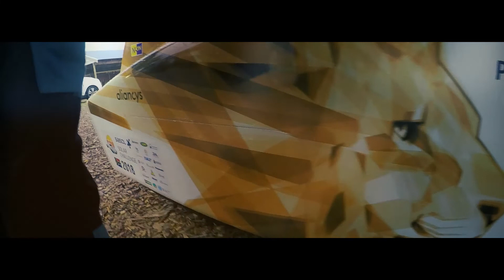Sasol Solar Challenge 2018 - Day 7 Highlights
We are setting off on our second last stretch of the journy from Sadgefield to Swellendam for the 2018 sasol solar challenge as competition is heating up

Huge thanks to Technology Innovation Agency for providing CUT with the funding for our solar vehicle.